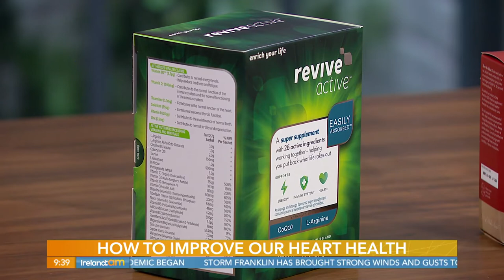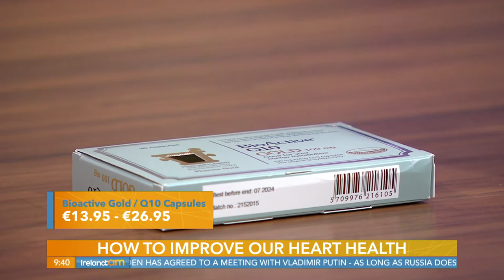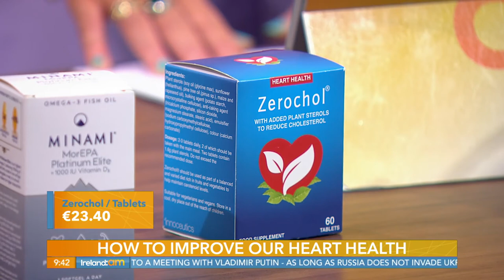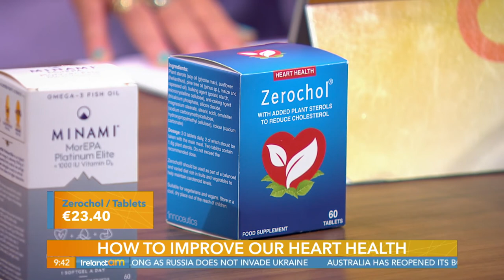Heart Health with Horan's Healthstores & Performance Nutritionist Sinead Bradbury on reland:AM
We were thrilled to return to Ireland AM this morning with renowned Performance Nutritionist Sinead Bradbury discussing Heart Health.
Please find a list of the products featured below:
Revive Active original 30 Day Pack - €10 OFF & 20% EXTRA FREE
One Nutrition NEW Q10 Max Spray 30ml
Zerochol 60s - €5 OFF
Pharma Nord Ireland - Q10
minamimorepa - Platinum Elite 60s
All products featured are available in all 15 Horan's Healthstores and online at horanshealth.ie 🥰